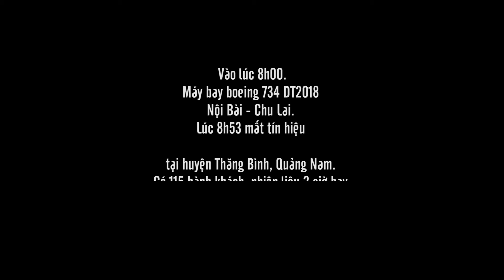Truyền Thông - Jin Media - CUU NAN HANG KHONG QUANGNAM - Quảng Ngãi